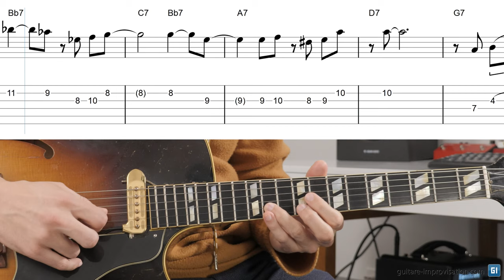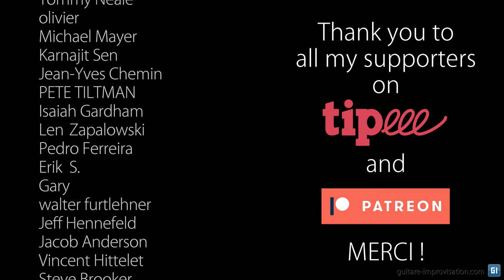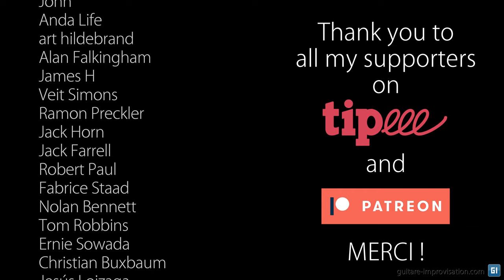Yardbird Suite : Melody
👉 Fm7 Bb7 is often played instead of the Bb7 bar 2 (but not in the original version)
👉 the chord bar 3 is C7, not C
👉 There is no Em7b5 before the B7 on the B section
👉 The first Em of the B is an Em or Em6, and the second is an Em7 (same for the Dm)
👉 The turnaround is C/E Eb° Dm7 G7 on the head and probably C A7 Dm7 G7 or even just C G7 on the choruses, but it's difficult to here in the original recording
👉 In the original recording the bass player misses a note (he plays C on a Em on the B... don't take it into account)
👉 The chords displayed in my backing tracks are different... because I didn't transcribe them at the time!

Pour plein de formations complètes en Jazz (dont une sur Yardbird Suite), c'est par là
0:00 Straight melody
0:52 Personal interpretation
1:41 Thank you Patreons !